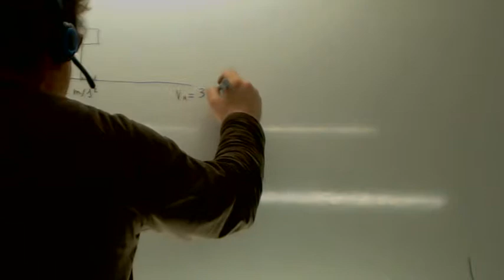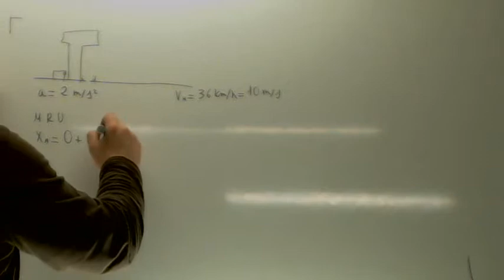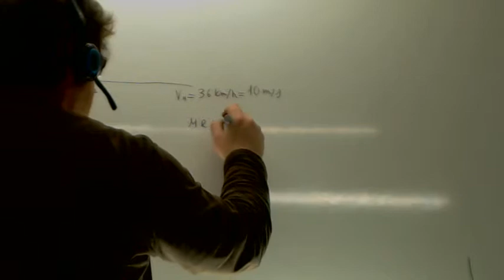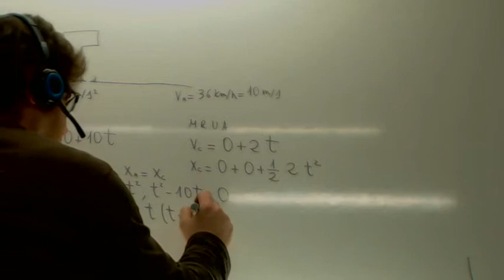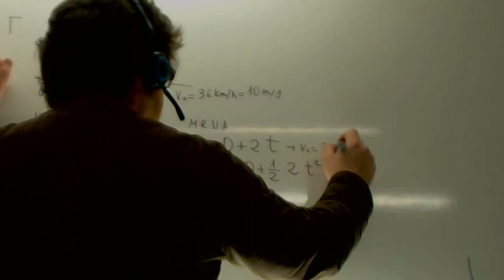Cinematica Persecucion Usero